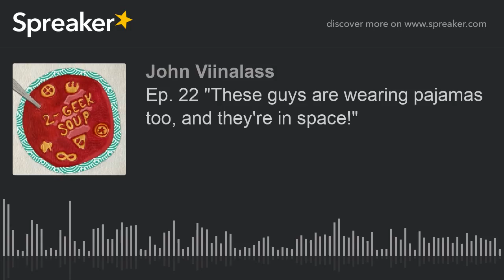Ep. 22 "These guys are wearing pajamas too, and they're in space!" (part 1 of 4)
I have a conversation with Aaron Sturgill about being a geek with conservative Christian parents, RPG-s, Wonder Woman and... math rock?!?